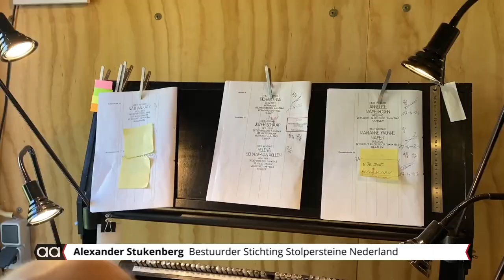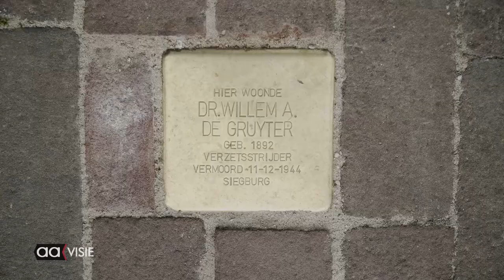Stolpersteine meer dan een steen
In Almelo worden nog steeds Stolpersteiner gelegd. Deze 'struikelstenen' zijn ontworpen door de Duitse kunstenaar Gunther Demnig, als eerbetoon aan alle joden die destijds zijn vermoord.